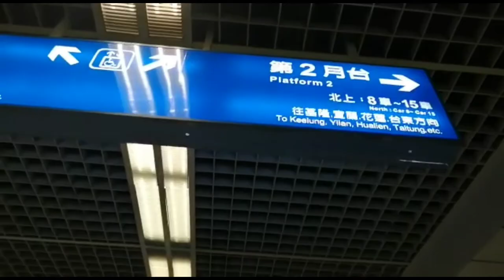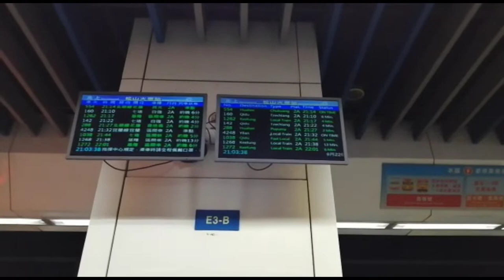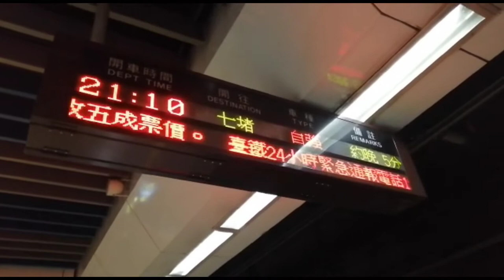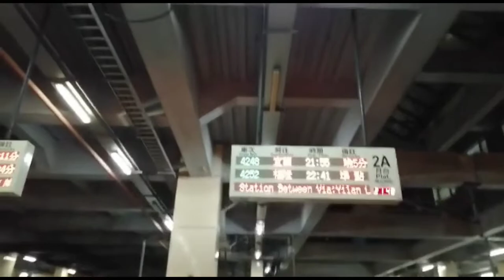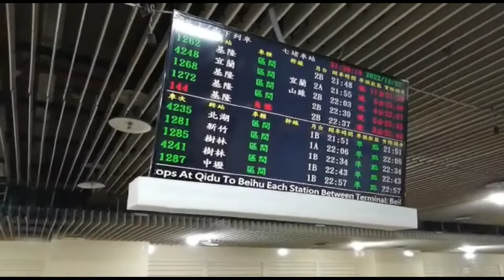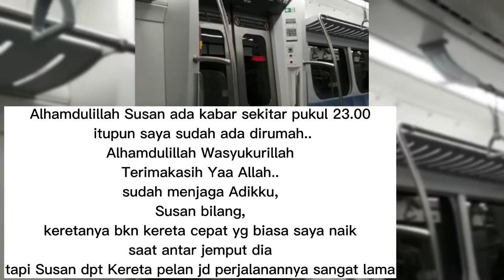PANIK MBAK DIAN NYASAR || PERJALANAN PULANG NAIK KERETA MALAM HARI SENDIRIAN